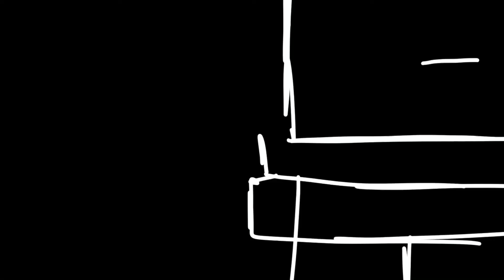[boto] everyday meme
brawl of the objects fans hear a door creak and lose their minds
i literally haven’t made an animation meme in years so i made this to test tweening and other motion stuff on my editing program

inspired by shrubbyfrog
characters belong to antony kos/anko6theanimator
song by bo en